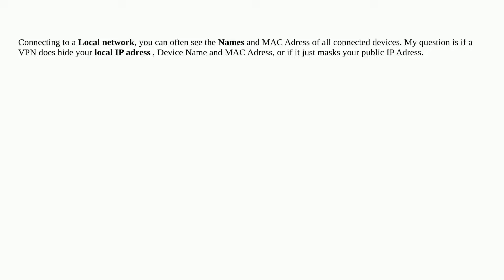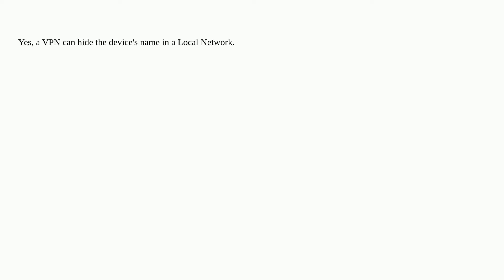Does a VPN hide the Device's name in a Local Network?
A special thanks goes out to the awesome community

  ip networking vpn home-networking